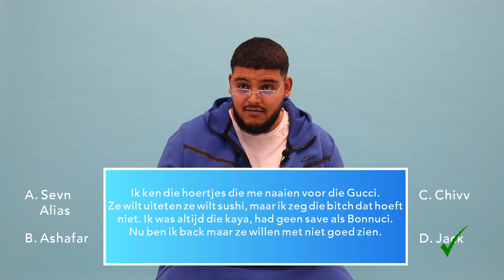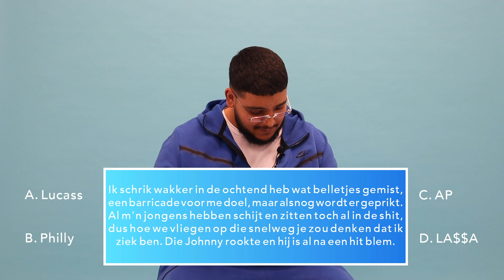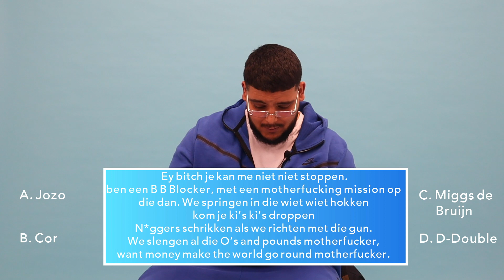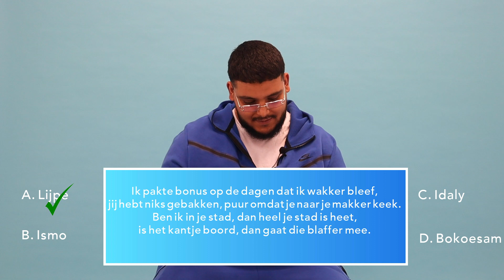BUIKJE MAAKT DE RAP CITO! 📚✅❌ | Uni-Verse Music 🎙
COMMENT wat jouw score is?!
LIKE de video zodat meer mensen de video zien!

Volg onze Instagram voor dagelijkse lyric posts, release updates & meer Uni-Verse Music content

Editor: Dennis Verboom